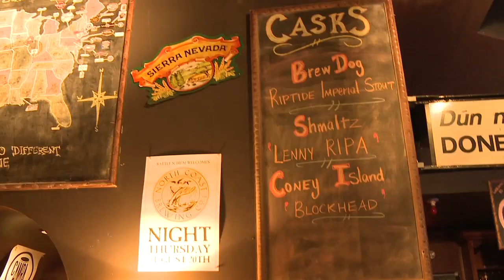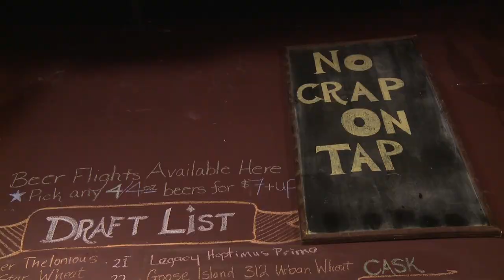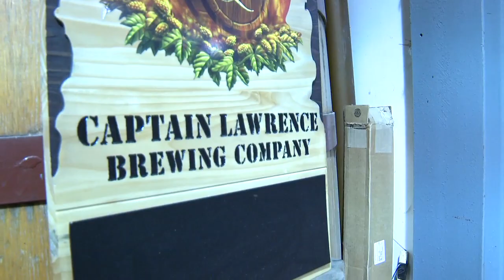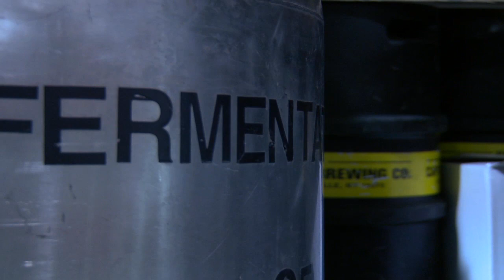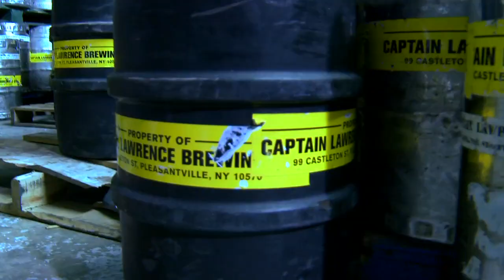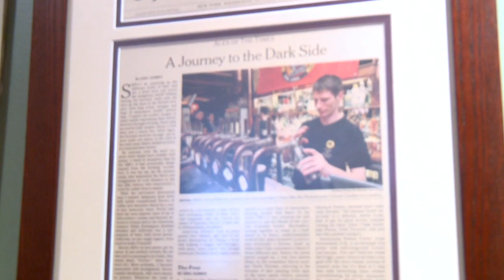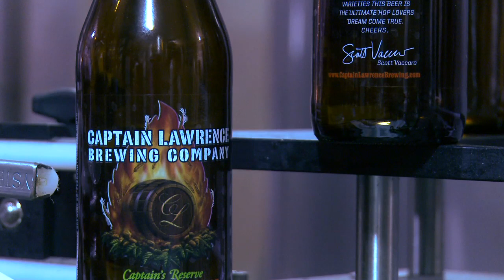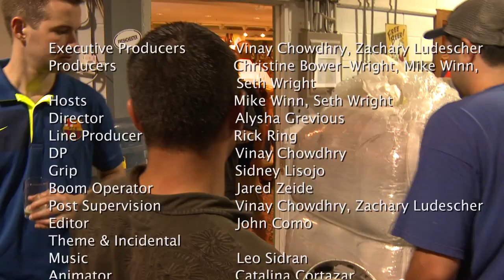Beer Nation - The Definition of Craft Beer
Seth and Mike endeavor to define the term "craft beer" and find out that the term is more controversial than they first thought.  Join Beer Nation's hosts as they visit Rattle 'N' Hum Bar in New York City and Captain Lawrence Brewery in Pleasantville, New York to figure out . . . "The Definition of Craft Beer."